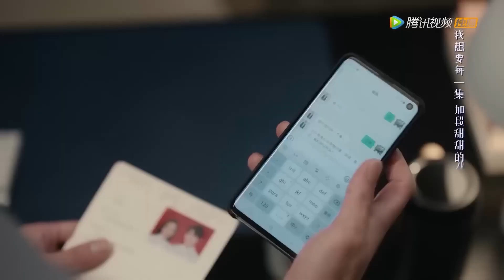灰姑娘和前任举止亲密，霸总吃醋把她抢回家，迫不及待圆房生孩子【爱的二八定律 She and Her Perfect Husband】